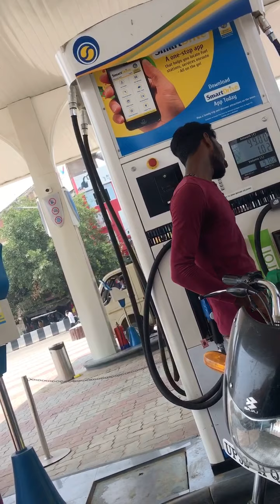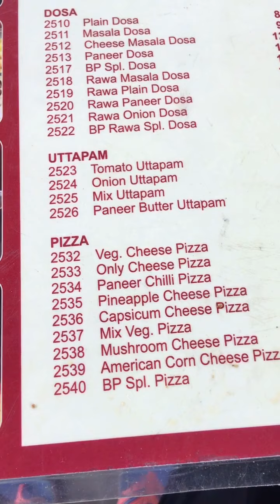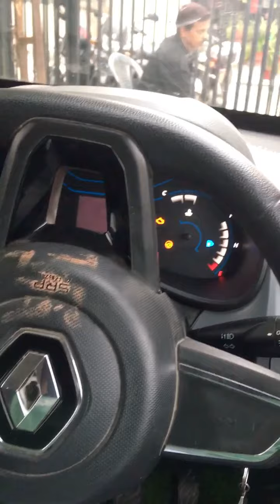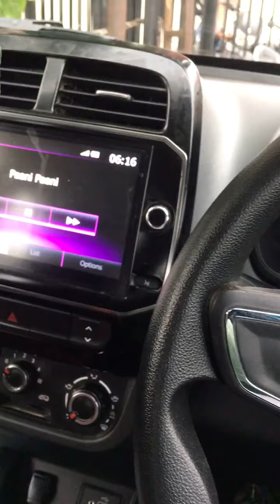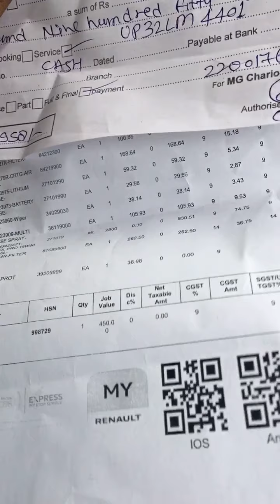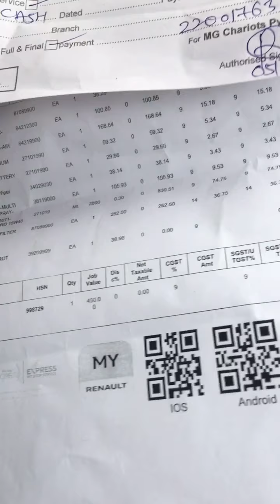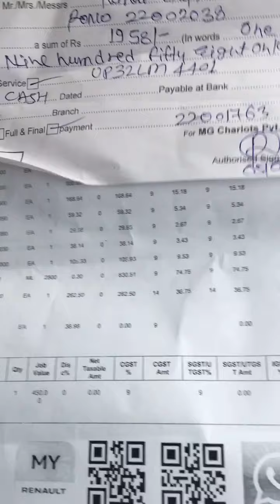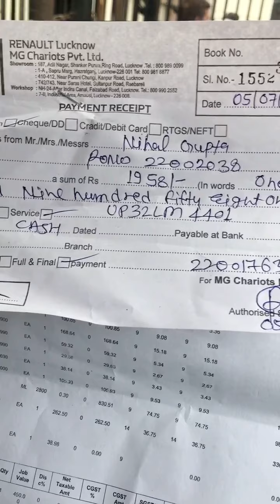service in Lucknow scam Renault company #10000 ka bill 2000 me clear 😂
poor quality service by renault full of fraud